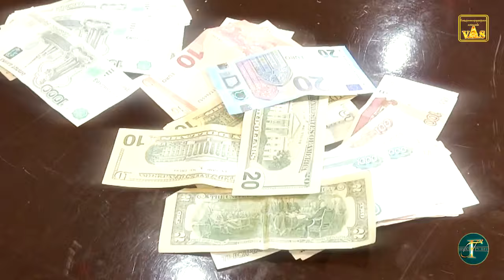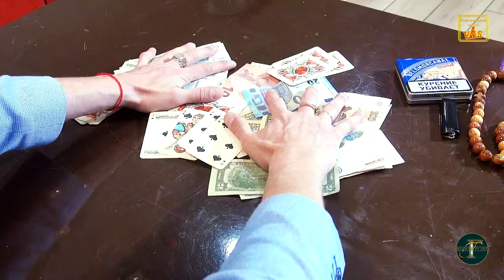✮УБОЙНАЯ ПЕСНЯ✮ВЗРЫВ ЭМОЦИЙ✮ГУЛЯЙ ДУША✮ ХИТ ШАНСОНА✮ЛУЧШЕЕ В ШАНСОНЕ✮БЛАТНОЙ ШАНСОН✮НОВОЕ В ШАНСОНЕ✮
ПРЕМЬЕРА 2022!!! Григорий Герасимов" Судьба Хулигана" Музыка Григорий Герасимов. Слова Артём Аргунов ( соавтор Григорий Герасимов )
Аранжировка - Владимир Филиппов
Друзья подписываемся на канал , если понравилась песня.